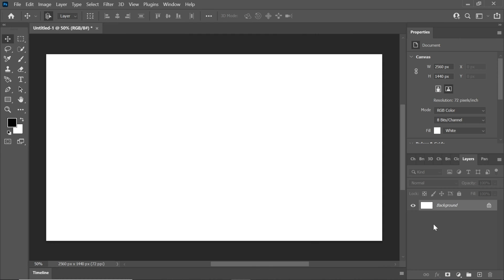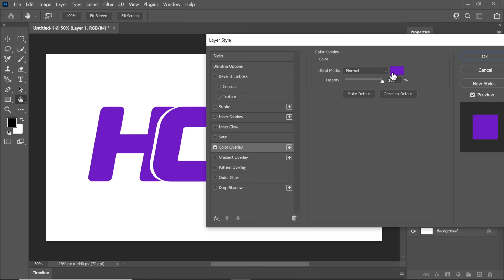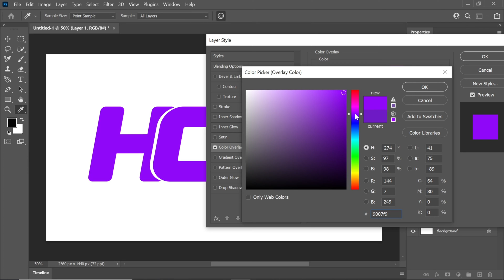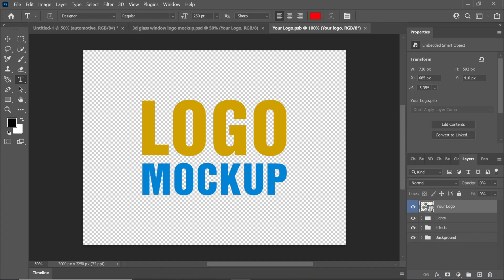How to Make a Typography Logo in Photoshop | Photoshop typography Logo Design Tutorial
Welcome to our step-by-step tutorial on how to create a captivating text logo in Adobe Photoshop! Whether you're a beginner or a seasoned designer, we've got you covered. In this tutorial, we'll explore the process of crafting a stunning logo using various versions of Photoshop, including Photoshop 7.0, CS6, CC, and even on mobile devices.

🔥 Key Highlights 🔥

Learn how to make a logo in Photoshop, tailored for beginners.
Discover the unique features of Photoshop versions such as 7.0, CS6, and CC.
Create a logo effortlessly using Photoshop on your mobile device.
Get a detailed walkthrough of logo design in Hindi for our Hindi-speaking viewers.
Stay up-to-date with logo design trends in 2022 and 2023.
Gain insights from Piximperfect's Photoshop expertise to make your logo truly stand out.
🖌️ Whether you're designing for your brand, website, or a client project, this tutorial will equip you with the skills needed to create a professional and visually appealing text logo.

👉 Got questions or suggestions? Drop them in the comments below, and we'll be happy to assist you on your design journey. 🚀

how to make a logo in photoshop for beginners
how to make a logo in photoshop 7.0
how to make a logo in photoshop in hindi

photoshop cc logo tutorial
logo
text logo
how to design logo
typography logo
logo design photoshop tutorial
logo design photoshop
how to create a logo in photoshop
graphic design
illustrator logo tutorial
photoshop
logo design process
photoshop cs6
photoshop logo design tutorial
adobe photoshop
logos